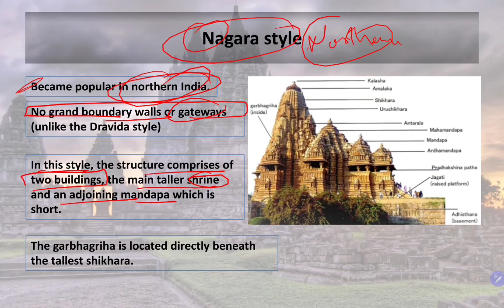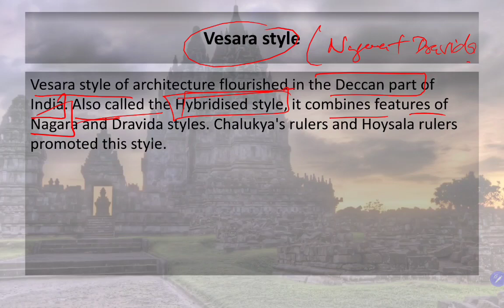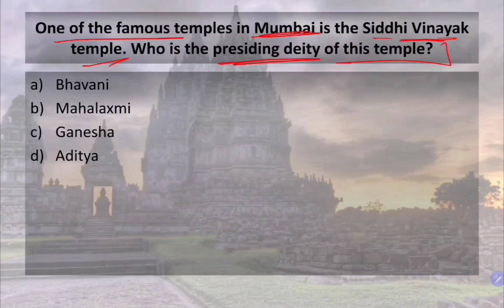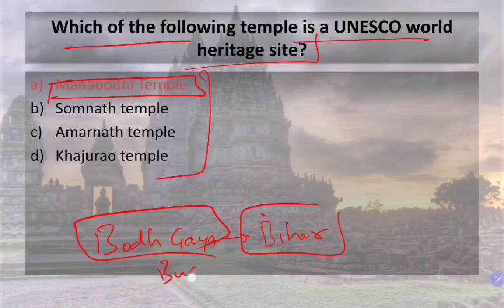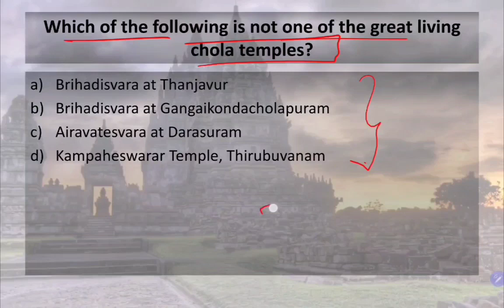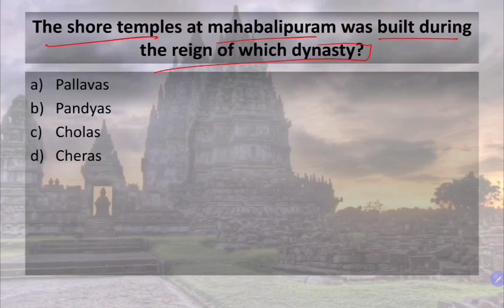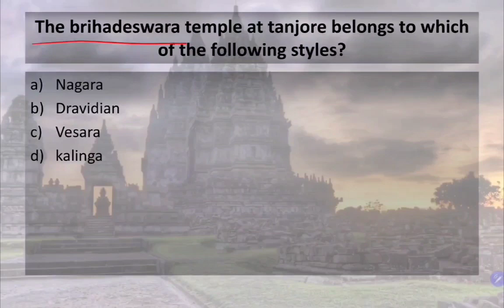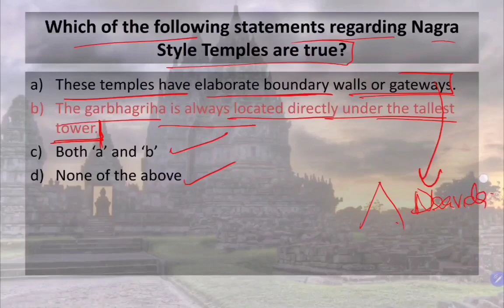Temples In India | Indian Art & Culture | by Mohit Garg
In this video, I will be discussing Famous Temples In India with MCQs for all important exams like UPSC, State Civil Services, Group B, Group C, SSC, State Subordinate Services (Clerk, Patwari, Excise Inspector etc.) and other relevant exams.

south india,
india,
temple,
it happens only in india,
indian temples,
tamil nadu,
religious art,
religious traditions,
religious significance,
sacred spaces,
ranganathaswamy temple,
religious architecture,
sculptures,
religious practices,
documentary,
national geographic,
architectural marvel,
ancient inscriptions,
gopurams,
cultural heritage,
historical carvings,
worship,
journey,
historical site